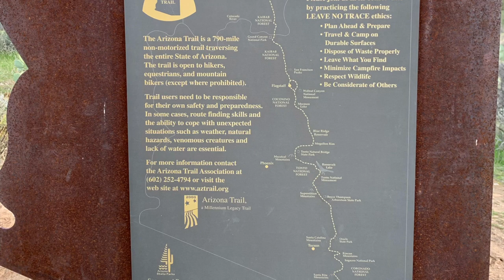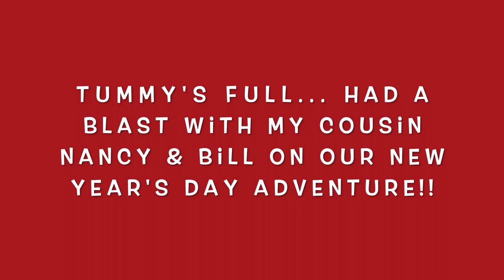New Year's Day Hike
First Hike of 2020 Tonto National Forest, Superstition Mountains, Apache Junction Arizona!